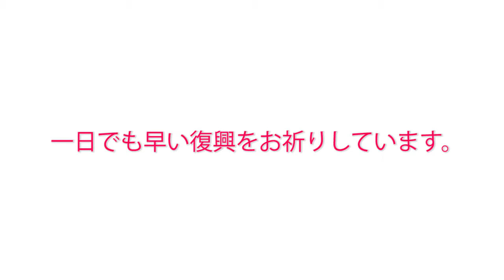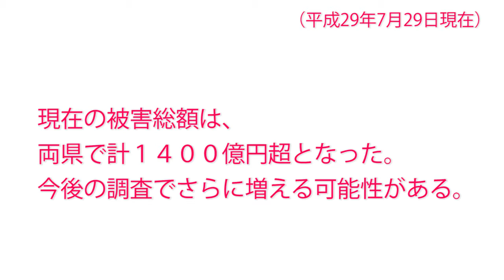【九州北部大雨災害への募金】Yahoo!基金で簡単にできます。 Donation For Kyushu Japan.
募金先リンク(Yahoo!基金)